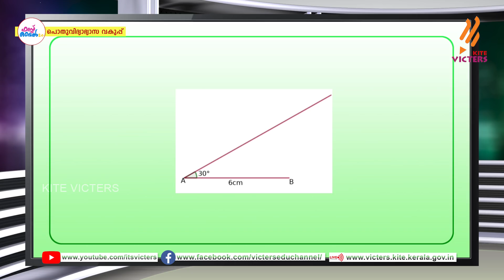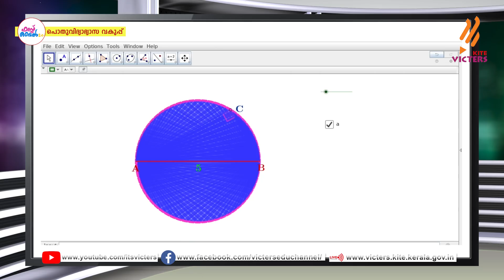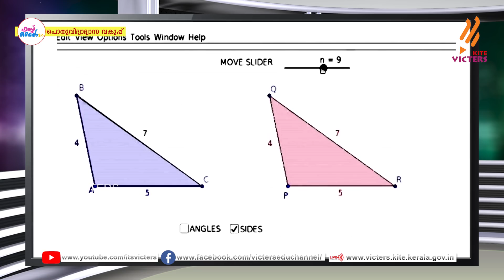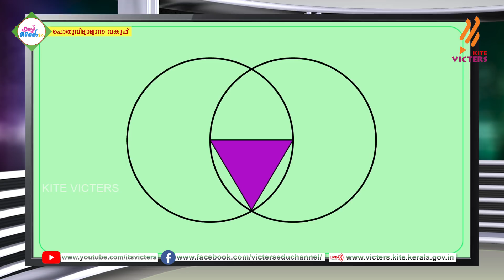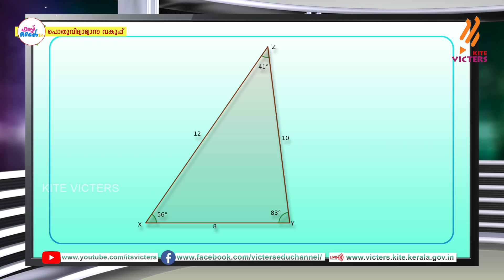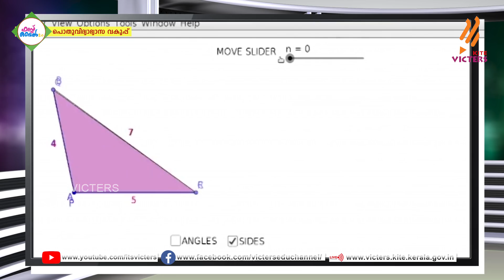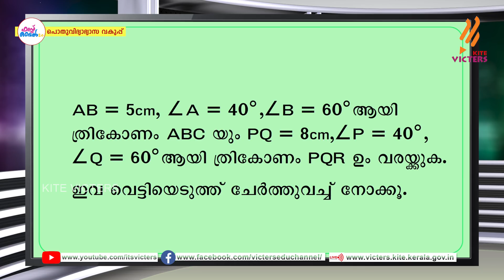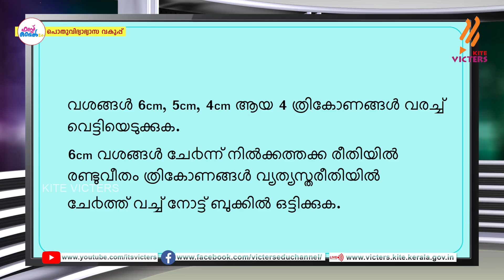First Bell 2.0 STD 08 Mathematics Class 03